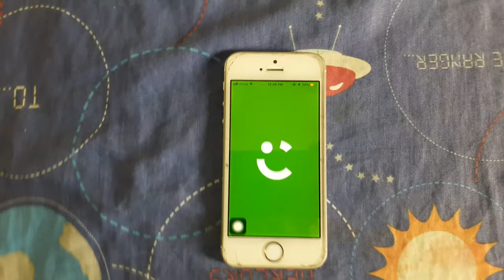VLOG MEIN TABDEELI K ASRAAT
Bardasht karein.

(Joke about rangers made in lighter mood)